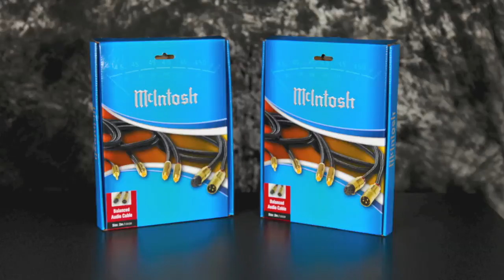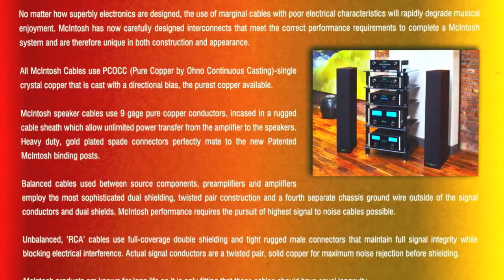Stereo Design McIntosh CBA Balanced Interconnects in HD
This is a video showcasing a 2 meter pair of the McIntosh Laboratory CBA balanced interconnects.  They are a 22 AWG PCOCC twisted pair plus ground cable.

The song is called "Myers__The Deer Hunter - Cavatina" by Angel Romero.  It is from the 1988 album "A Touch Of Class - Popular Classics Transcribed For Guitar".